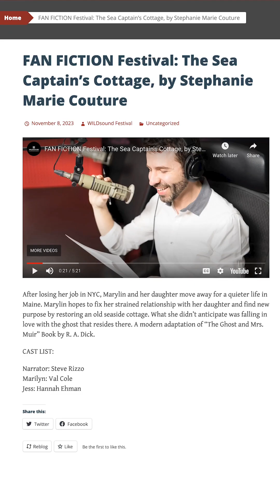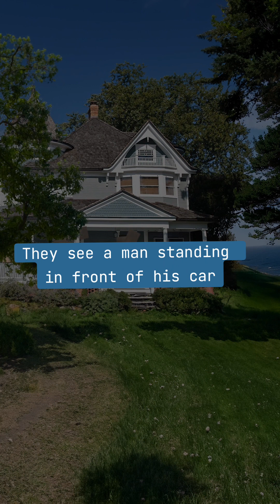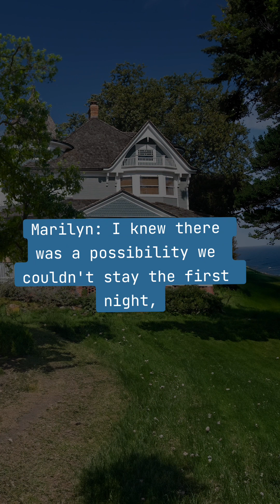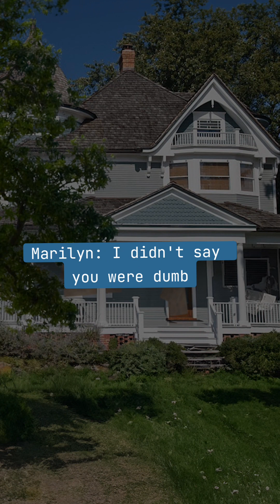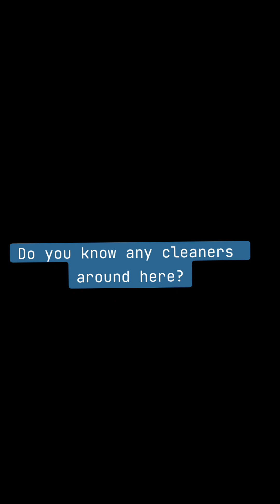The Sea Captain's Cottage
A sneak peak at my feature screenplay ❤️